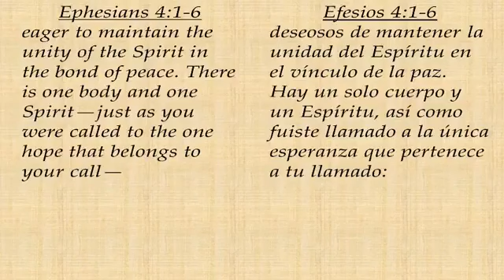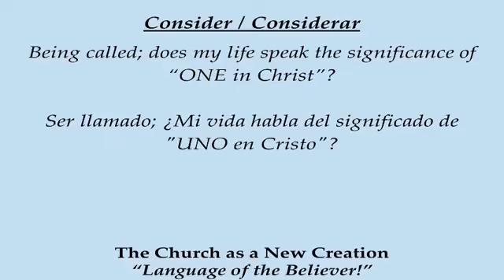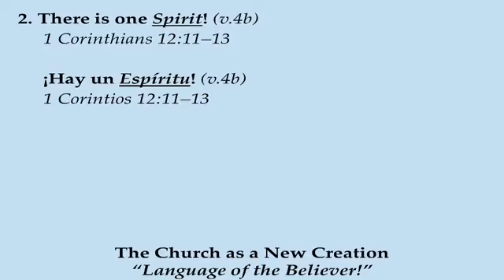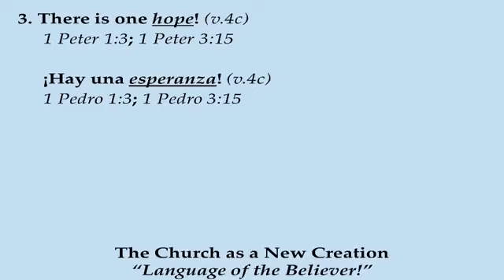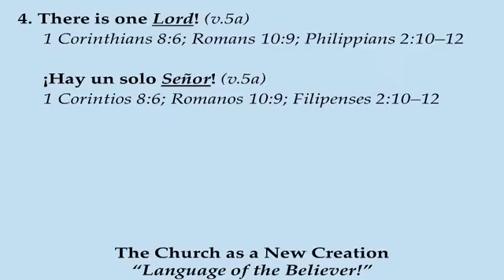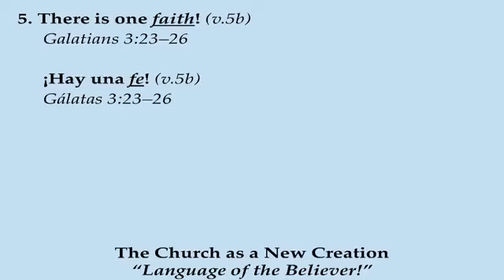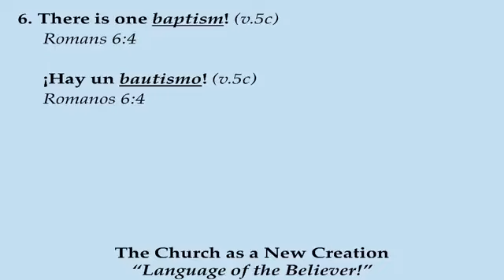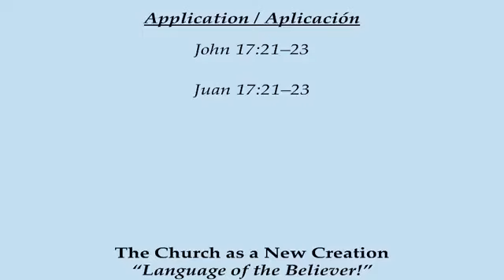First Baptist Church of Bernalillo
The Church as a New Creation
"Language of the Believer!"
Ephesians 4:1-6